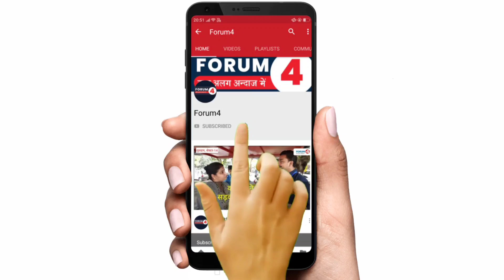कश्मीरी पंडितों के पलायन पर क्या बोले ओवैसी? सुनिये क्यों मोदी की नाकामी पर हो रही बात?